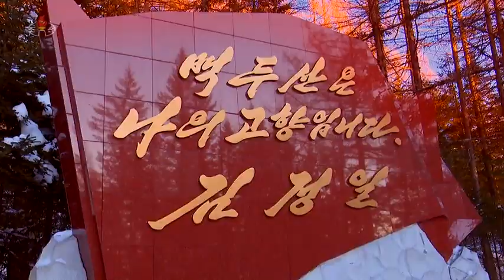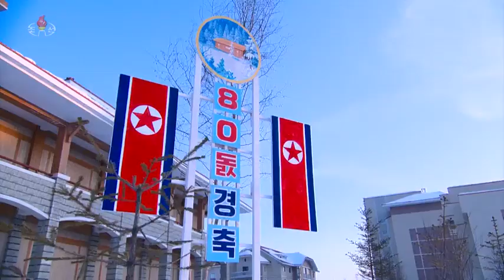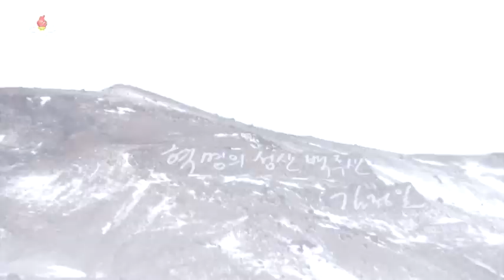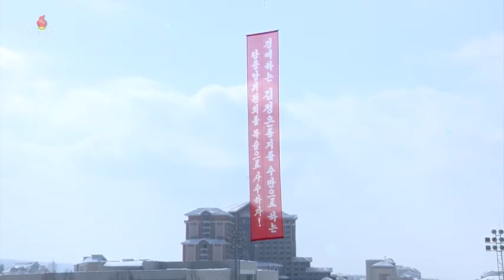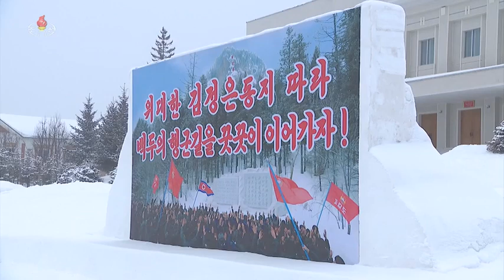北朝鮮 「金正日同志誕生80周年慶祝、中央報告大会、三池淵市で盛大に開催(김정일동지 탄생 ８０돐경축중앙보고대회 삼지연시에서 성대히 진행)」 KCTV 2022/02/16 日本語字幕付き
2022年2月16日、「朝鮮中央TV」で放送された「金正日同志誕生80周年慶祝、中央報告大会、三池淵市で盛大に開催」報道。日本語字幕付き。